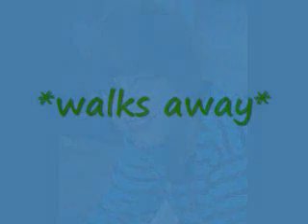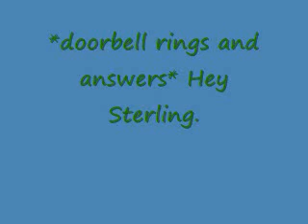Sustin Love Story Episode 5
Hope u love it! It took no time to make!